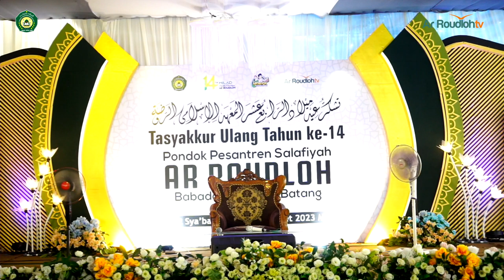KH. Mahrus Ali dari Jepara (Full Ceramah)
Tasyakur Ultah ke14 Ponpes Salafiyah  AR ROUDLOH Babadan Limpung Batang